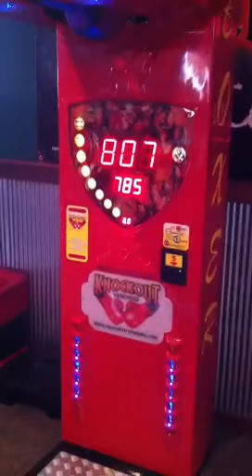Butterbean jr.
Punching boxing machine.